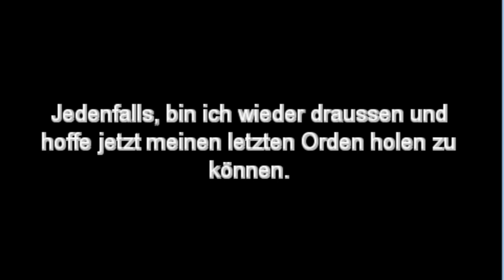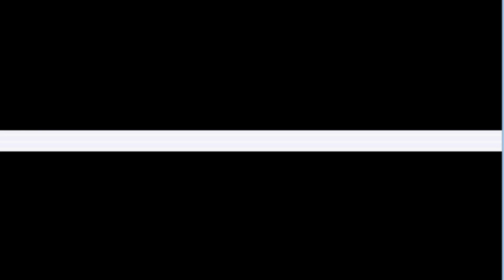Pokemon the Enforcers #60 Respekiert meine Autorietät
!!! Info !!!